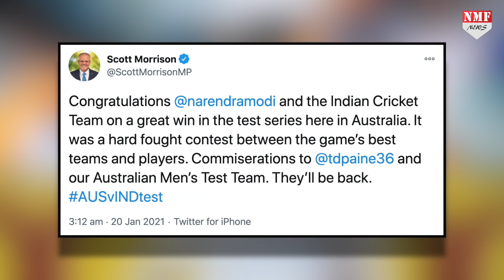India की जीत पर Australia के PM ने दी बधाई तो PM Modi ने दिया ये शानदार जवाब !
भारत ने ऑस्ट्रेलिया को ऑस्ट्रेलिया में ही हराकर 2-1 से सीरीज अपने नाम की थी... यही वजह है कि ऑस्ट्रेलिया के पीएम स्कॉट मौरिसन भी भारत को इस जीत के लिए बधाई देने से खुद को नहीं रोक सके... टीम इंडिया को ऑस्ट्रेलियाई पीएम से मिली तारीफ का पीएम मोदी ने भी जवाब दिया है !